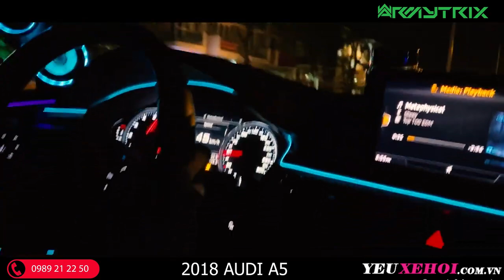AUDI A5 b9 up Armytrix System ! Tiếng pô nghe quá đã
_ Audi A5 b9 lên pô Armytrix nghe quá hay luôn. xe đẹp pô hay thì về với yeuxehoi workshop nhé.

_ Đặc biệt hàng chỉ tháo ráp, hỗ trợ đăng kiểm cho ae yên tâm hưởng thụ thành quả của mình.

Control via Remote & App on phone.

Please subscride and follow the channel. Tks all 🥰